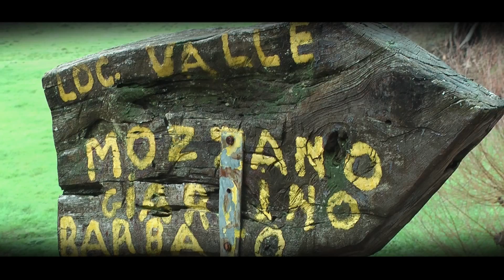Historic Rally Vallate Aretine 2024 || Fulvio Astesana-Marina Mandrile || Subaru Legacy